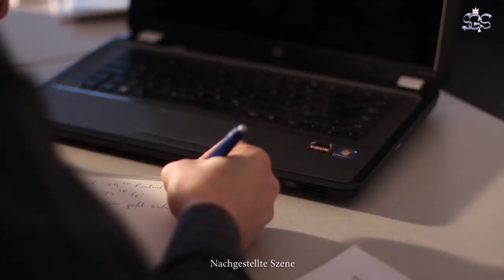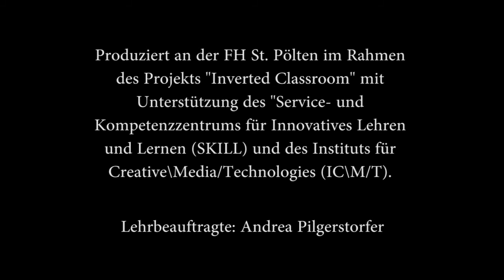Inverted Classroom - FH St.Pölten - Sarah Graf Show "Krisenintervention"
Dieses Video entstand im Rahmen des Projekts Inverted Classroom im Jänner 2014 an der Fachhochschule St. Pölten/ Österreich bei der LV "Krisenintervention und Trauma" (BA Soziale Arbeit".Details siehe